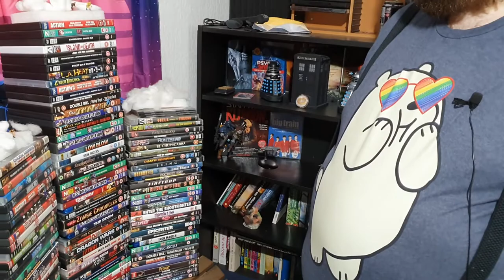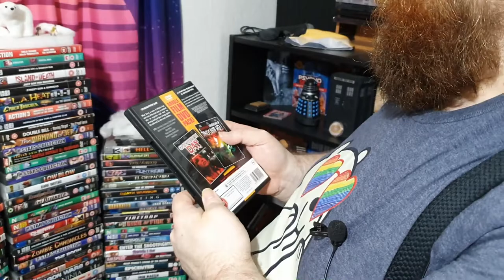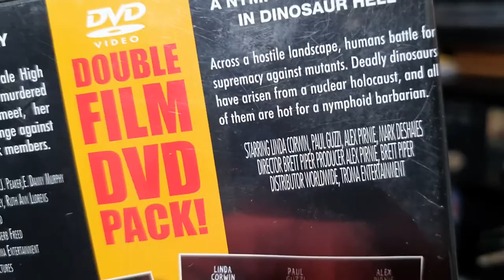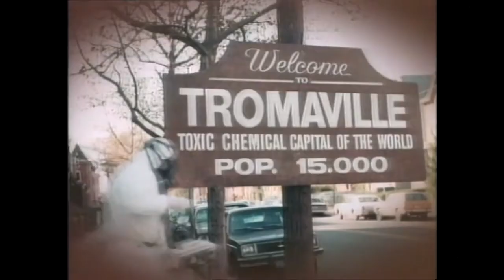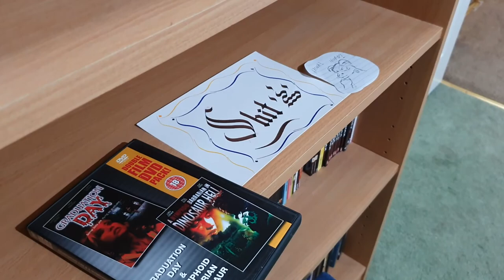Bad Movie Mountain Review A Nymphoid Barbarian in Dinosaur Hell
Bad Movie Mountain episode 13, A Nymphoid Barbarian in Dinosaur Hell. From the writer/director that brought us "fIsh mAnsters!" comes an...experience that we experienced.

Starring Paul Guzzi and Linda Corwin, and no you've not seen them in anything else.